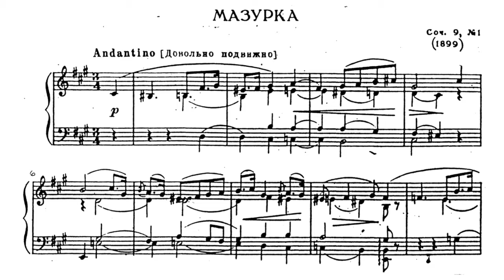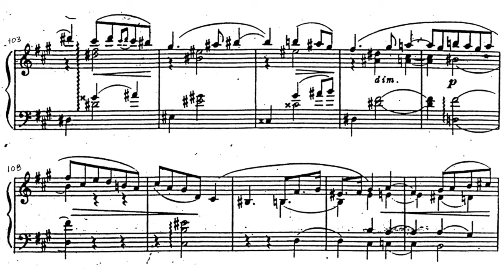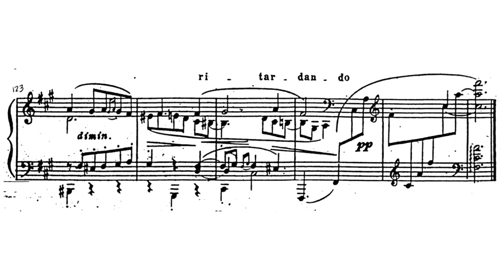Sergei Lyapunov: Mazurka No. 1, Op. 9 (Glebov, Noack)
Sergei Mikhailovich Lyapunov (30 November 1859 – 8 November 1924) was a Russian composer and pianist.